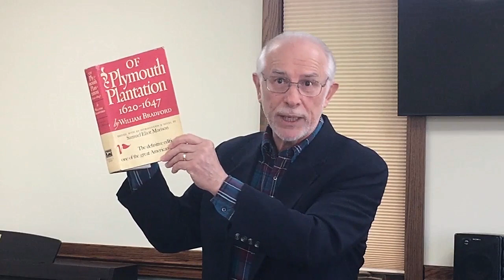ACTS and CHURCH HISTORY LESSON 49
Speaker: Dr. David Ringer
English Protestantism Creates Some American Colonies